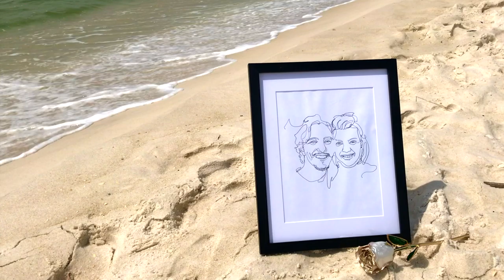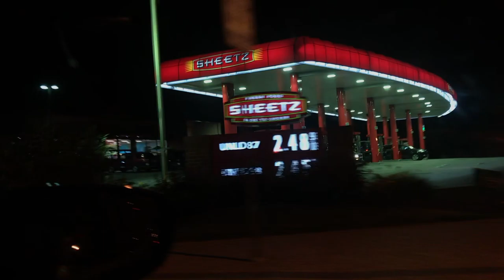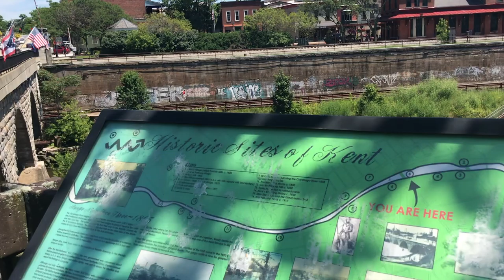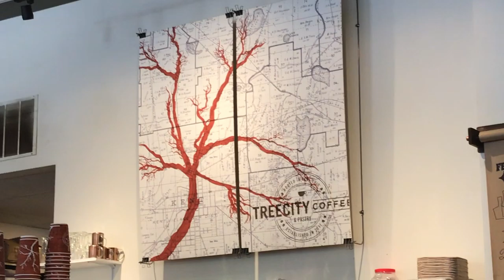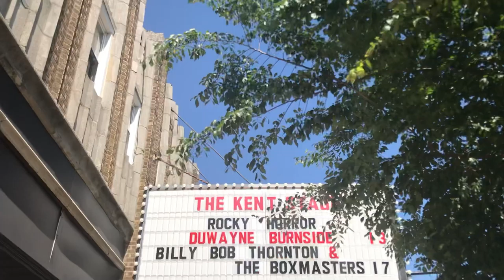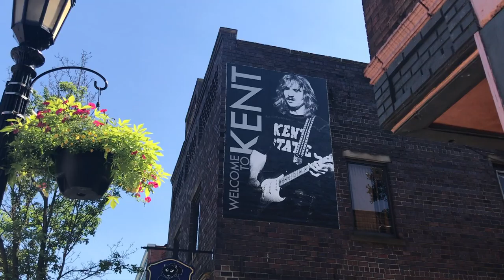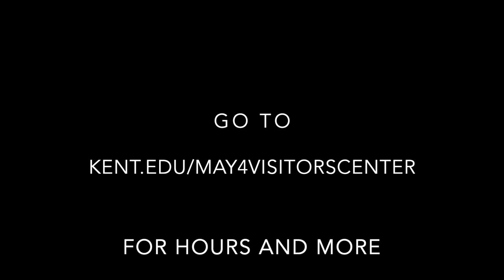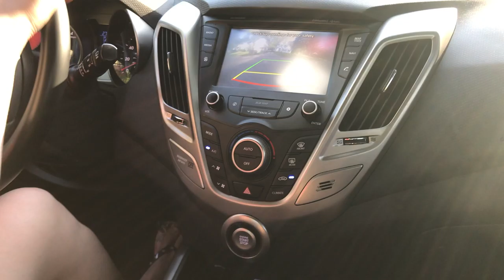Kent Read, Kent Write,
Rob and I finally get a warm day during our last visit to Kent before moving. This video is a nice comfort, as we've moved 11 hours from Cleveland. If it seems like it's a little more personal, it's because it is!! Kent's an awesome place, so if you've never been or you live in Northeast Ohio, check out our time rompin' around our old stomping grounds! :)

Keep Up With Rob and I On Social! :)

MAGGIE'S INSTAGRAM ► @mmmaggles
MAGGIE'S PERSONAL INSTA  ► @MaggzFlynn
ROB'S INSTAGRAM ► @hillyerrobert